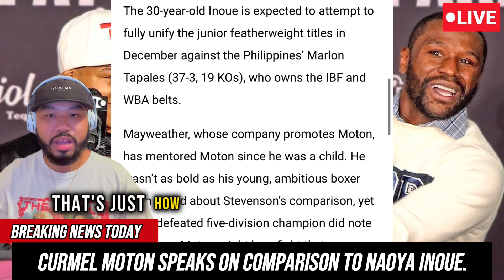Curmel Moton RESPONDS on Being COMPARED To Naoya Inoue